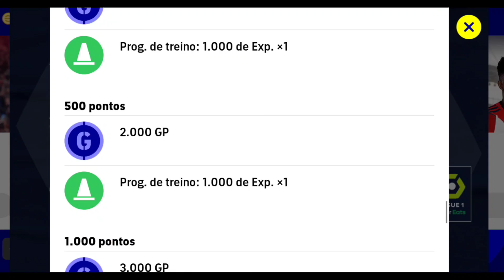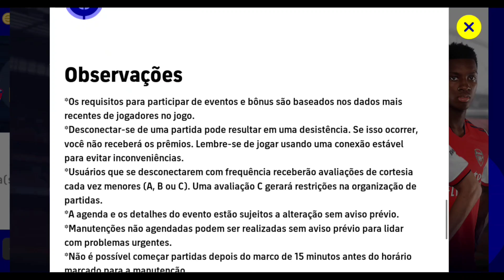COMO GANHAR MUITO GP NO EFOOTBALL 2023 MOBILE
Você vai ganhar muito GP no efootball 2023 mobile com essas dicas, mesmo que você seja iniciante no jogo ou não !